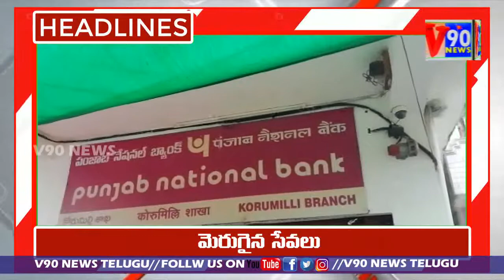V90 NEWS HEADLINES